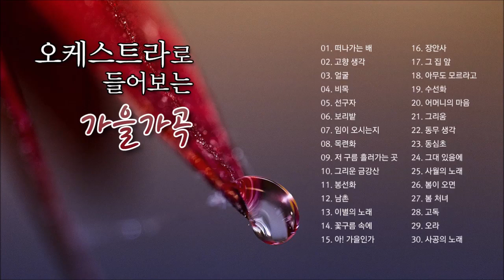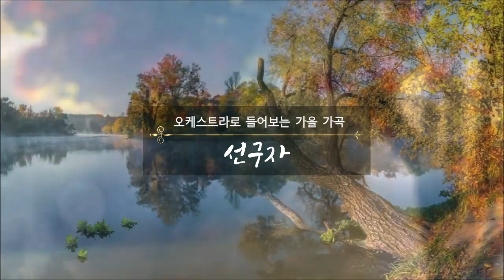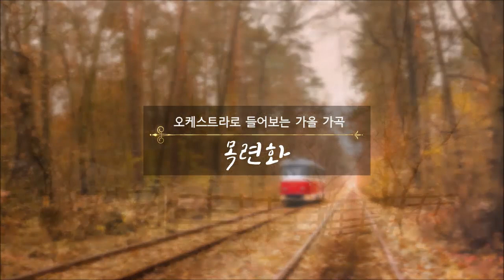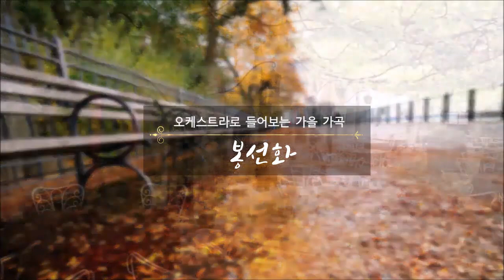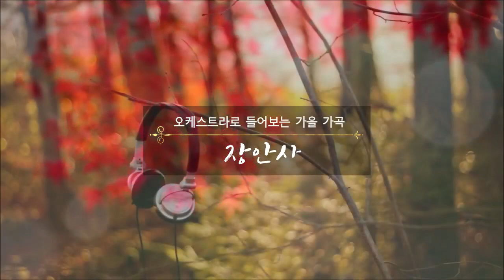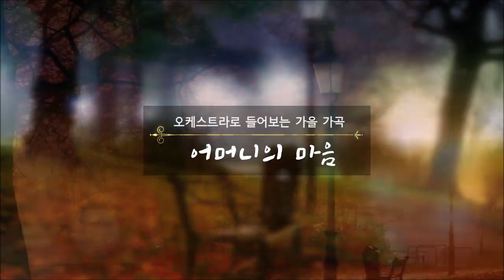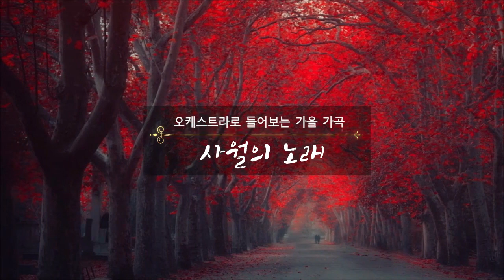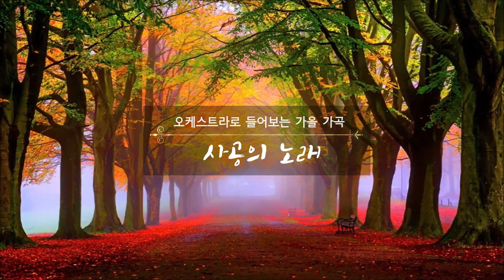오케스트라로 들어보는 가을 가곡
01. 떠나가는 배
02. 고향 생각
03. 얼굴
04. 비목
05. 선구자
06. 보리밭
07. 임이 오시는지
08. 목련화
09. 저 구름 흘러가는 곳
10. 그리운 금강산
11. 봉선화
12. 남촌
13. 이별의 노래
14. 꽃구름 속에
15. 아! 가을인가
16. 장안사
17. 그 집 앞
18. 아무도 모르라고
19. 수선화
20. 어머니의 마음
21. 그리움
22. 동무 생각
23. 동심초
24. 그대 있음에
25. 사월의 노래
26. 봄이 오면
27. 봄 처녀
28. 고독
29. 오라
30. 사공의 노래